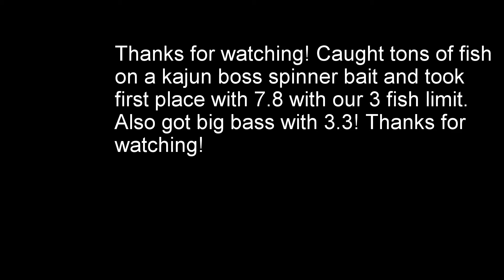FINALLY Made It Happen!!! (First Place Bayou Beniot)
We had a blast catching tons of fish and the right ones! Culled about 5 times with catching the big bass and another one just a little smaller in the first 3 minuets and catching our third fish to finish off our limit about 10 minuets after and culling up from there.